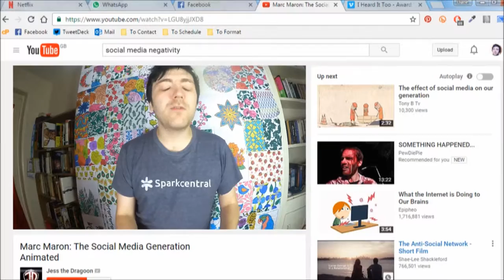Social Paranoia [Book Trailer]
A trailer for Social Paranoia: How Consumers and Brands Can Stay Safe in a Connected World, a non-fiction book by Dane Cobain

Please comment/rate etc. and if you'd like to read my books, you can find '